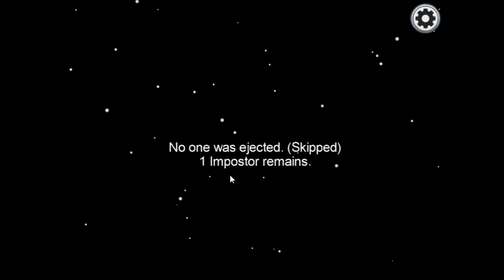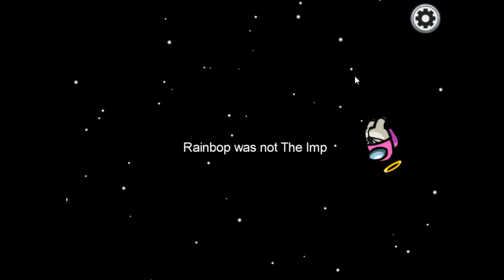Among Us - Episode 2 How NOT to be a Ghost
Sup Peoples! I was told Among us was a fun game, so I thought I would have some fun with my friends.